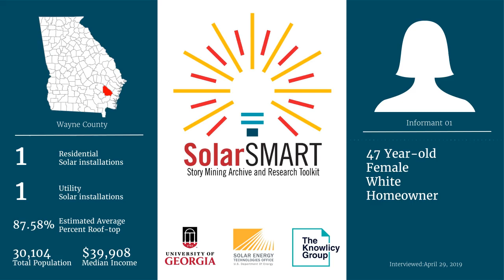SolarSMART Interview - SEA-WAYNE-INF01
SolarSMART Interview conducted on 4/29/2019 with a 47 year old white female, homeowner from Wayne County, Georgia.